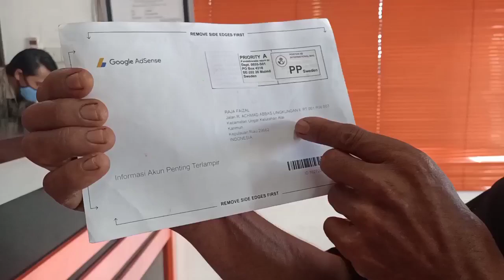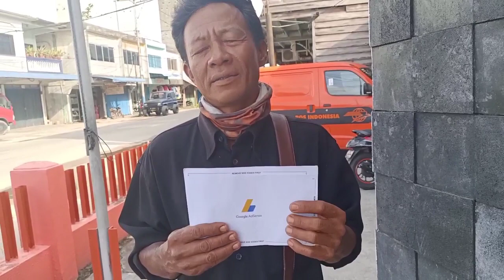Cara request pin youtube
Video kali ini saya akan berbagi tips cara request pin youtube dengan cepat dalam waktu singkat langsung sampai dikantor pos. simak terus videonya sampai selesai ya. Terima  Kasih 🙏🙏🙏